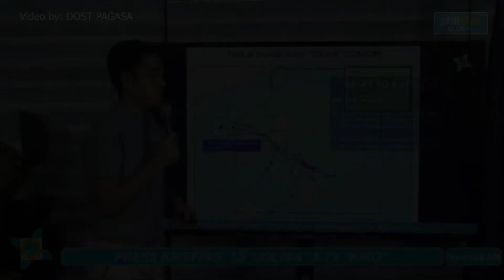Typhoon Kiko intensifies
Severe Tropical Storm Jolina is forecast to exit the Philippine Area of Responsibility on Thursday afternoon or evening while Typhoon Kiko continues to intensify, state weather bureau PAGASA said.
Video by PAGASA